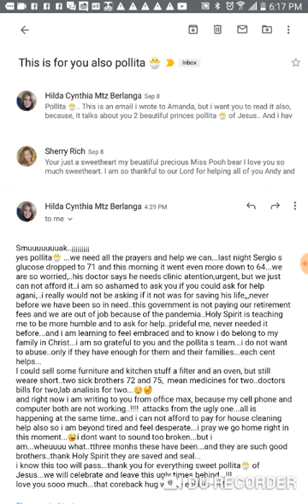Please listen VERY URGENT FOR HILDA CYNTHIA !!!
here is the Paypal and I will put it in the comments section also.

with God all things are possible, and love starts at home , we are your family swertheart and we love you and your entire family and. thank you so much Brothers and sisters for any help and prayers you send their way !!!  God bless the body. much love to everyone in Jesus.